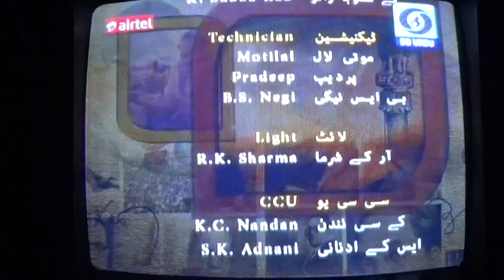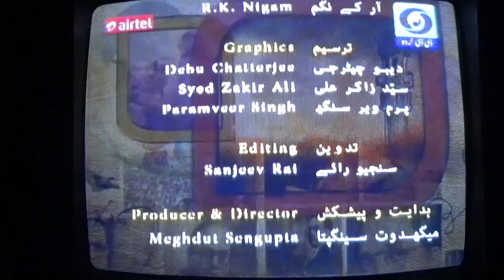Baba Saheb Ambedkar ki virast